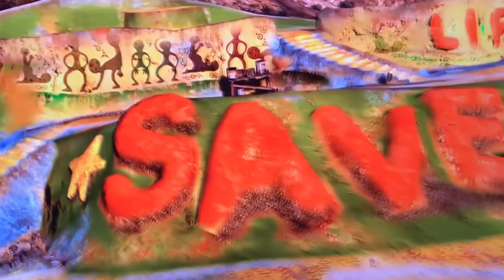Annihilation - GTA V Trailer